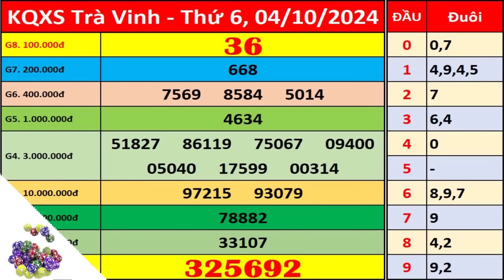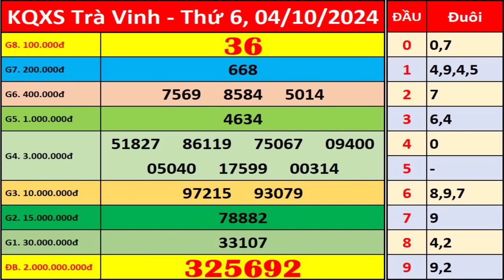Xổ số Trà Vinh ngày 4 tháng 10 | XSTV - KQXSTV - SXTV | Xổ số kiến thiết Trà Vinh hôm nay